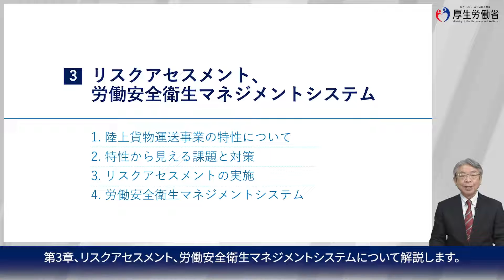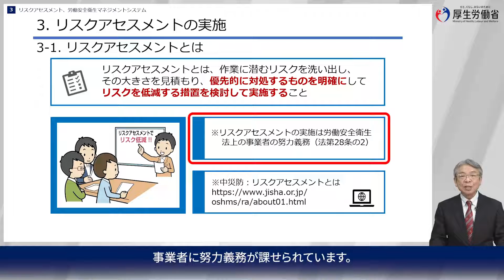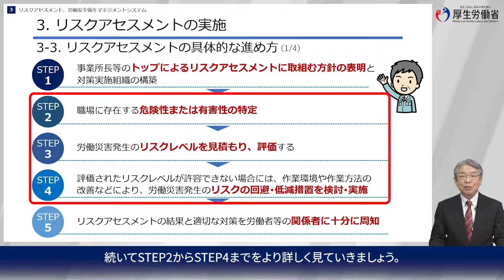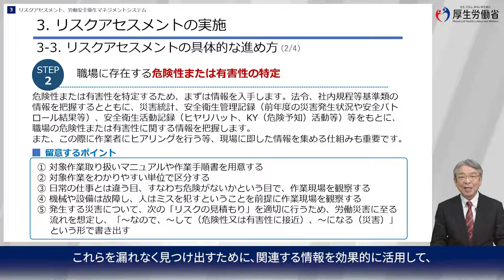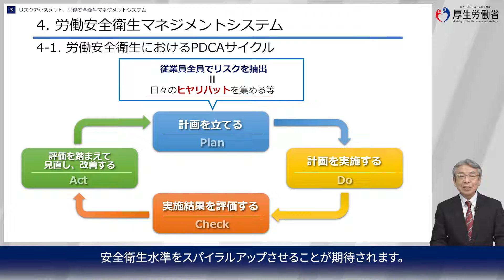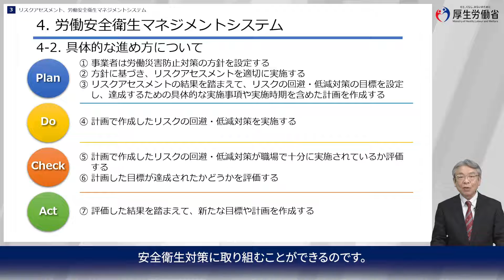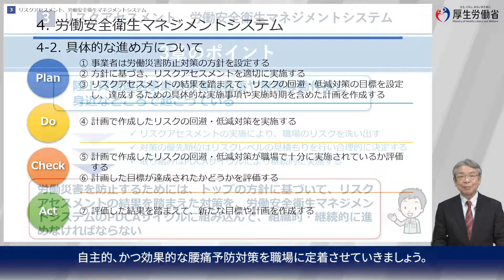陸上貨物運送事業 第3章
※動画終わり頃で紹介しているアンケートと資料配付は終了しております。